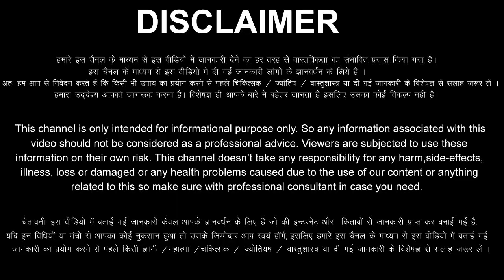Tula Rashi June July August 2022 Rashifal तुला राशि जून जुलाई अगस्त 2022 Libra June July 2022 Tula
Tula Rashi June July August 2022 Rashifal तुला राशि जून जुलाई अगस्त 2022 राशिफल Libra June July 2022 Tula Rashi
2022, Tula Rashi

Tula Rashi, Tula Rashi june 2022, Tula Rashi 2022, Tula Rashi June July August 2022, Tula Rashi june ka rashifal, Aaj ka rashifal, Tula Rashi today, Libra june 2022,